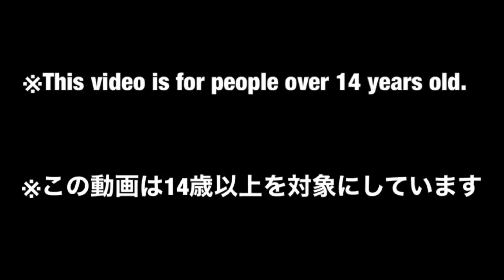【PowerRangers Megaforce】🦁🦁🦁Part3ライオン祭り⁉︎ゴセイジャーのゴセイグランドとグランドゴセイグレートで遊んでみた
天装戦隊ゴセイジャーからゴセイグランドの動画です。

ラスバルト販売開始しました！購入はこちらから！

【目次】
00:00ダイジェスト
01:29組み立て動画
03:59ゴセイグランド
05:48グランドゴセイグレート
08:44キングオージャーと合体
09:37俺合体全ヘッダー盛り盛り合体
11:02グランドハイパーゴセイグレート
15:01戻し変形

■ゴセイナイト
ゴセイジャー６人目の戦士
自らがヘッダーになるという斬新な設定

■ゴセイグランド
陸海空のライオンが合体！ゴセイグランドになります。
頭部はゴセイナイトが担当

■グランドゴセイグレート
ハイパーゴセグレートから一転かなり王道の強化合体になります。
プロポーションもスマートでカッコ良いですね

■グランドハイパーゴセイグレート
シンケンジャーVSゴセイジャーで登場した形態
ヘッダーが13個トゴセイマシン５体、データスで19体合体のとんでもロボですね